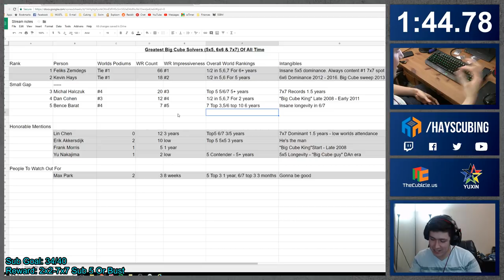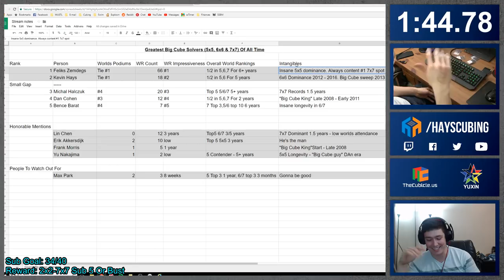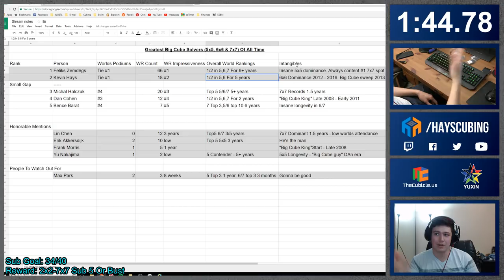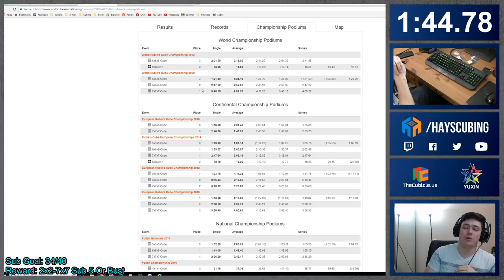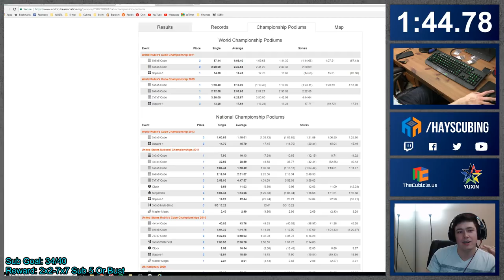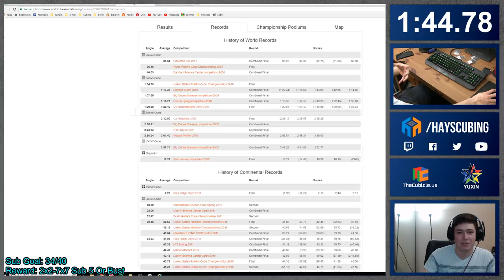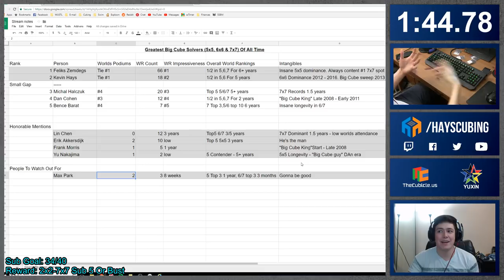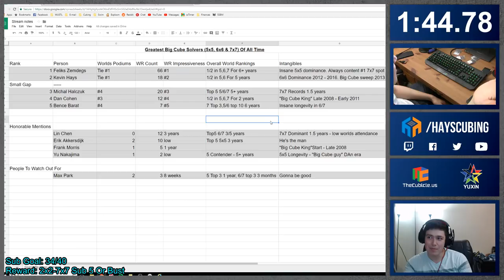[Stream Talks] Top 5 Big Cube Solvers Of All Time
I think I should've put more emphasis on World Championship wins vs. just podiums, but I don't think that would affect the order at all.